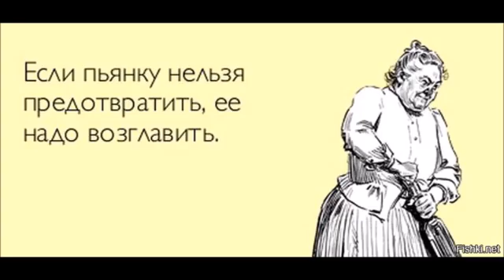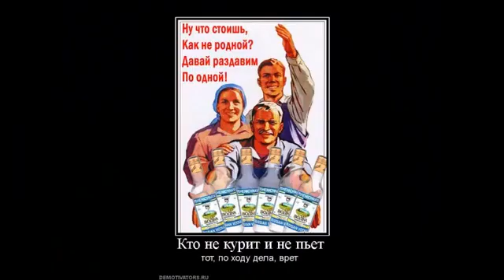Костя про бухло !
TAKHIR.